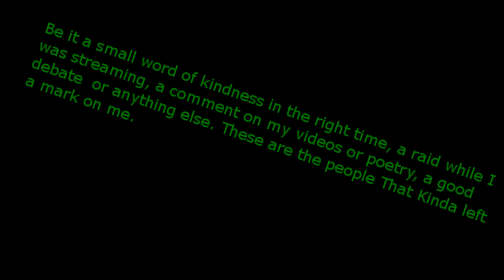200 Subscribers. Thank you!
There are a lot more people I could have listed But I decided to just go with the people I could remember immediately.